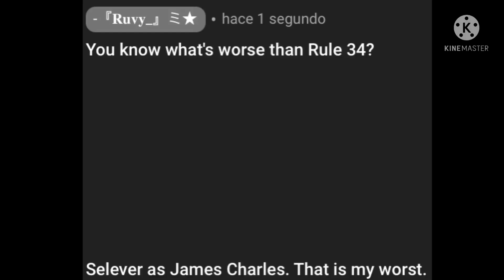Imagine the James Charles Jumpscare Meme but with Selever-